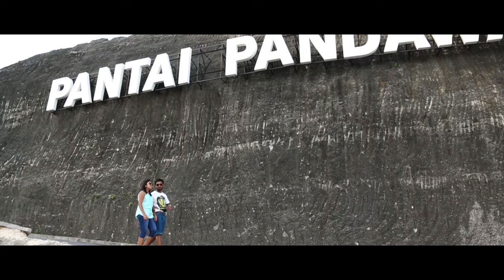Best Cinematic Outdoor Shoot (Bali, Indonesia) || THARUN + SWETHA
Composition : Trichy Wedding Planner Photography